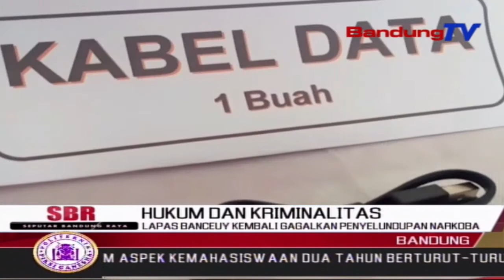Lapas Banceuy Kembali Gagalkan Penyelundupan Narkoba | SBR | BANDUNGTV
SBR | BANDUNGTV | FARHAT MUMTAZ | Petugas Lembaga Permasyarakatan Kelas Dua Banceuy, berhasil menggagalkan upaya penyelundupan barang yang diduga narkoba. Barang yang dibungkus plastik hitam tersebut, dilempar ke dalam lapas oleh orang tak dikenal.